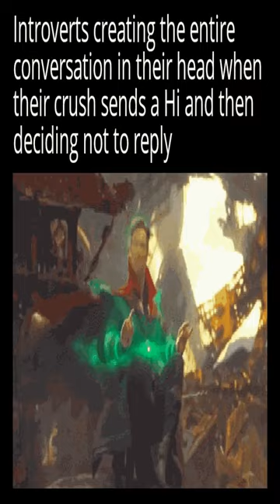I'm just going to sleep now - Dankest memes and comments Thursday March 9th!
I'm just going to sleep now - Dankest memes and comments Thursday March 9th! meme,reddit,thank you memes